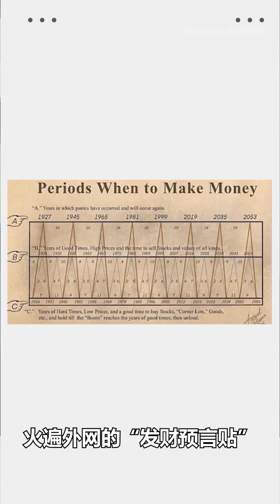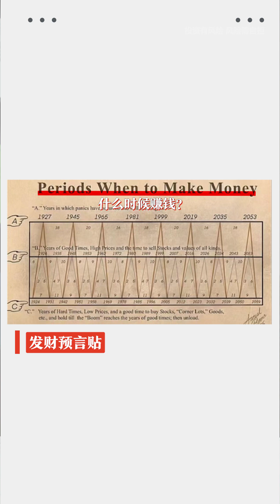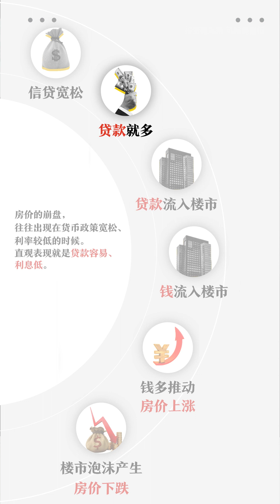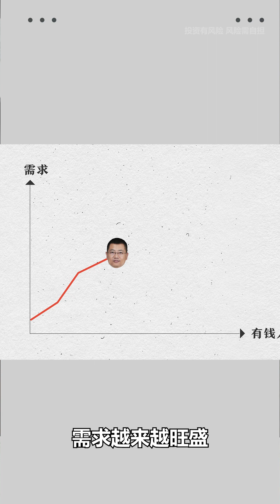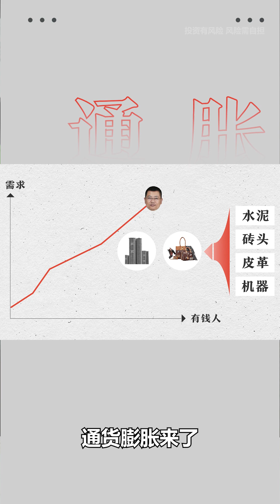【日新社】经济不行，怎么保护咱自个的钱袋子？怎么在经济周期里进退自如。经济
万象世界，纷繁变化。是简单还是复杂，是黑暗还是明朗，谁对谁错，谁在乎？
欢迎来到晓东的日新社，在乎的人一起聊聊。